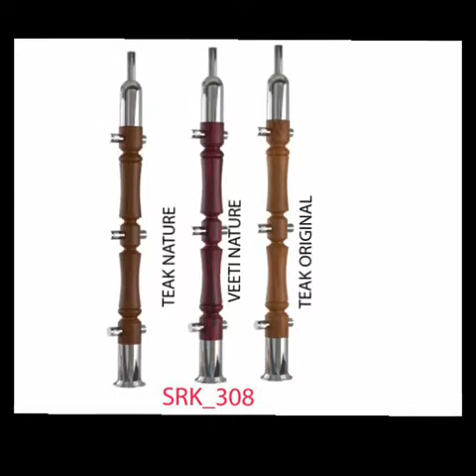Wooden Balusters and master post Railing pillar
We are making All type of SS Railing fitting Like Balusters , Master Post , Spigot , GLASS Holder bracket Etc.